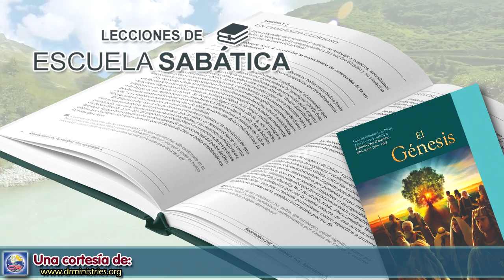Escuela Sabática - Lectura 30 de Marzo del 2022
LA CREACIÓN DE LA HUMANIDAD

La creación de la humanidad es el último acto de creación de Dios, al menos en el relato del Génesis. Los seres humanos son la culminación de toda la Creación terrenal, el propósito para el cual fue hecha la Tierra.

Lee Génesis 1:26 al 29; y 2:7. ¿Cuál es la conexión entre estas dos versiones diferentes respecto de la creación de la humanidad?

Una de las declaraciones más audaces de la Biblia es que Dios ha creado a los seres humanos a su imagen. Solamente los seres humanos fueron creados a imagen de Dios. Aunque “hizo Dios animales de la tierra según su género” (Gén. 1:25), “creó Dios al hombre a su imagen” (Gén. 1:27). Esta fórmula a menudo se ha limitado a la naturaleza espiritual de los seres humanos, que se interpreta en el sentido de que la “imagen de Dios” significa solo la función administrativa de representar a Dios, o la función espiritual de la relación con Dios o de unos con otros.

Si bien estas interpretaciones son correctas, no incluyen la importante realidad física de esta creación. Por cierto, ambas dimensiones están incluidas en las dos palabras, “imagen” y “semejanza”, que describen este proceso en Génesis 1:26. Mientras que la palabra hebrea tsélem, “imagen”, se refiere a la forma concreta del cuerpo físico, la palabra demut, “semejanza”, se refiere a cualidades abstractas que son comparables con la Persona divina.

Por lo tanto, la noción hebrea de la “imagen de Dios” debe entenderse en el sentido integral de la visión bíblica de la naturaleza humana. El texto bíblico afirma que los seres humanos (hombres y mujeres) fueron creados a imagen de Dios tanto física como espiritualmente. Como comenta claramente Elena de White: “Cuando Adán salió de las manos del Creador, llevaba en su naturaleza física, mental y espiritual la semejanza de su Hacedor” (Ed 15).

De hecho, esta interpretación integral de la imagen de Dios, incluido el cuerpo físico, se reafirma en el otro relato de la Creación, que dice que “fue el hombre un ser viviente” (Gén. 2:7); literalmente, “un alma viviente” (néfesh), como resultado de dos intervenciones divinas: Dios “formó” y Dios “sopló”.
Fíjate que el “aliento” a menudo hace referencia a la dimensión espiritual, pero también está estrechamente relacionado con la capacidad biológica de respirar, la dimensión del hombre que fue “form[ada ...] del polvo de la tierra”. Es el “soplo de vida” (RVA); es decir, soplo (espiritual) y vida (física).

Luego Dios llevará a cabo una tercera intervención, esta vez para crear a la mujer del cuerpo del hombre (Gén. 2:21, 22), una forma de enfatizar que ella es de la misma naturaleza que el hombre.

Narrado por: Pr. Paulino Sanches V.